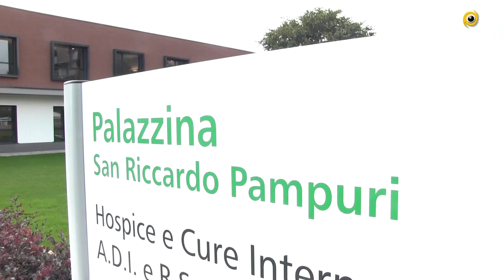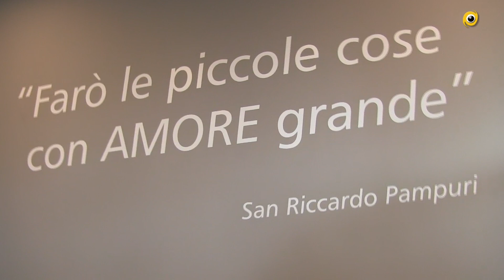Inaugurato il nuovo Hospice di Treviglio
Il nuovo Hospice realizzato alla Fondazione Anni Sereni di Treviglio
è stato inaugurato stamane.